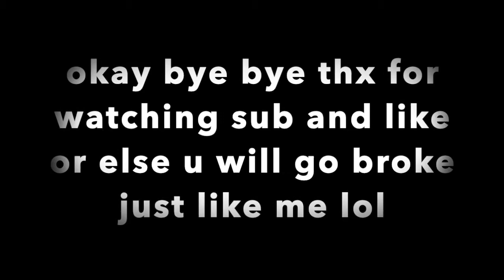Gameplay Forza Horizon 4 GT R Preorder Edition